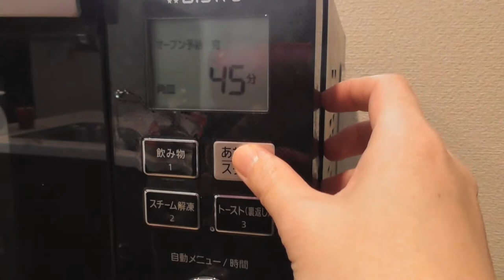【バレンタインデー】簡単レシピでザッハトルテ 【つくってみた】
パパへのバレンタインのチョコは、リクエストのザッハ。チョコケーキを作ってみたよ♪
簡単レシピでレッツ、クッキング！
混ぜる手順間違えたり、録画できてなかったり、失敗もあったけど、なんとか美味しいケーキができました♪